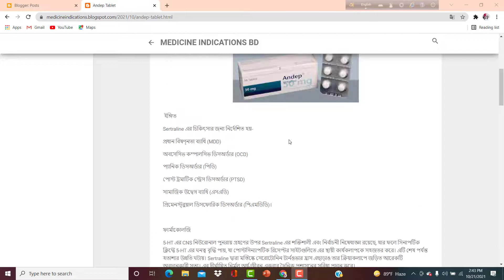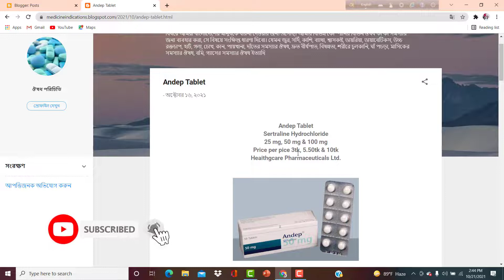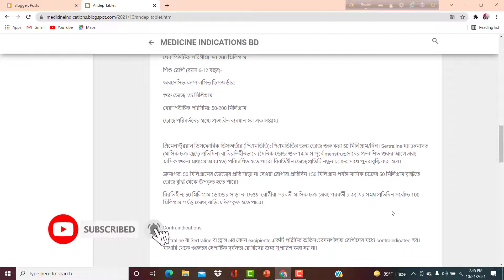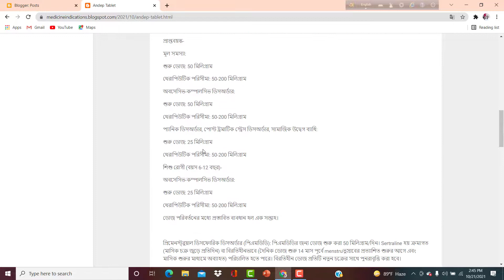Andep Tablet | Sertraline Hydrochloride | 25 mg 50 mg & 100 mg | Andep Tablet Review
Why use andep25mg ? when use andep50_mg ? How To Use andep100mg_tablet ?
Indications, Dosage, Side Effects And price Full Review In Bangla.

নিচে Tablet, Capsule, Syrup  এর কার্যকারিতা, সেবন পদ্ধত্তি বা মাত্রা , পার্শ্বপ্রতিক্রিয়া, সম্পর্কে VIDEO এর লিংক দেওয়া আছে । আপনারা চাইলে দেখে নিতে পারেন :